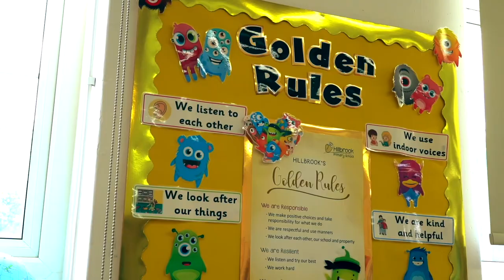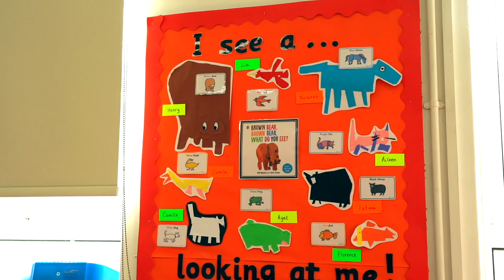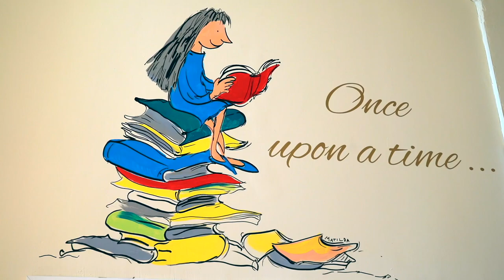Welcome to Hillbrook Early Years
This is a promotional film we made for Hillbrook Primary School.